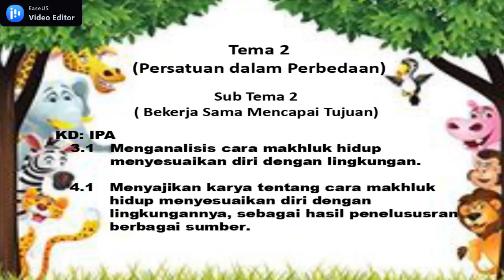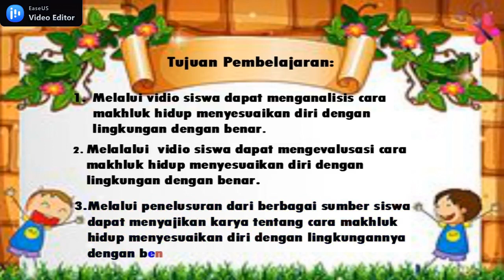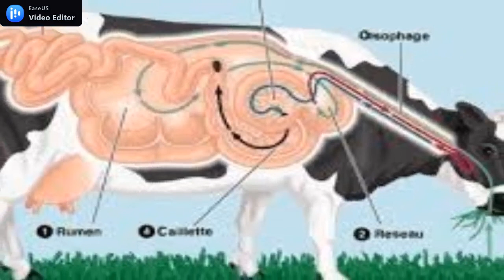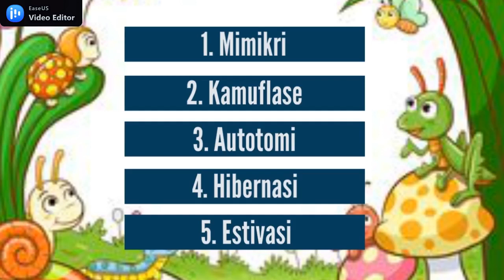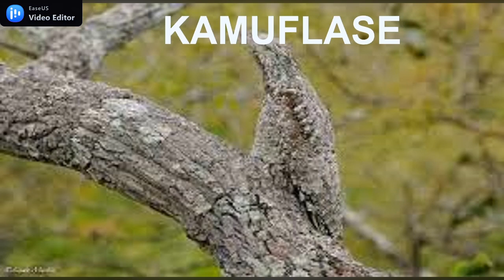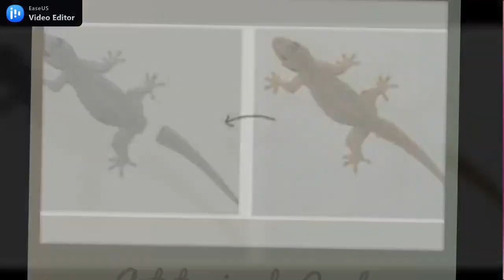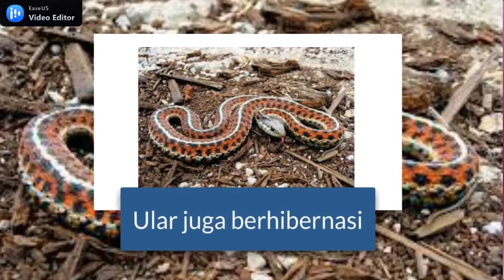KELAS 6 - TEMA 2 SUBTEMA 2 | IPA "ADAPTASI HEWAN"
CICIK NOVITA, S.Pd
SDN 025 TENGGARONG - KUTAI KARTANEGARA